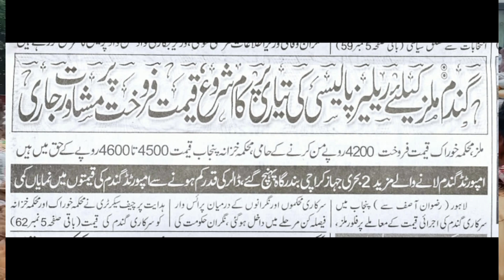munji ka rate today|monji rate today|Makki rate today|gandam rate today|till cotton rates Galla mand